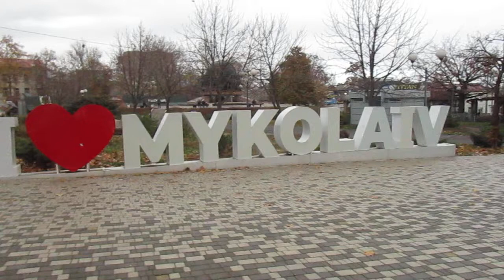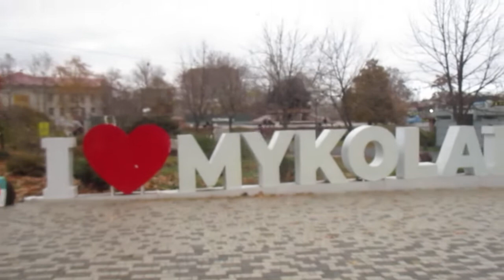MVI 2089 UKRAINA Mikolaiv Pamiatkowy filmik przy napisie I Love Mykolaiv!sie widziało Hokka-hey!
I kto powie ,że...nie byłem w Mikołajewie  na Ukrainie w czasie Wojny!?